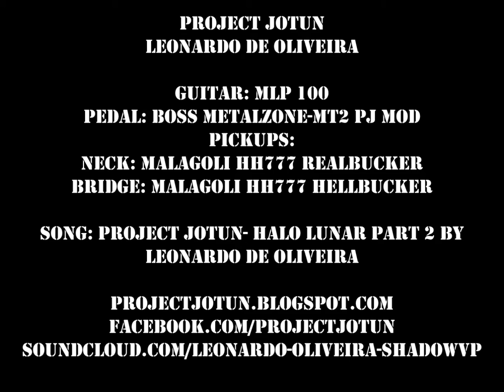Leonardo de Oliveira - Metalzone PJ MOD + HH777 (Demo)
Guitar: MLP100
Pedal: Metalzone PJ MOD
Neck Pickup: Malagoli HH777 Realbucker
Bridge Pickup: Malagoli HH777 Hellbucker

Song Parts: Project Jotun - Halo Lunar Part 2